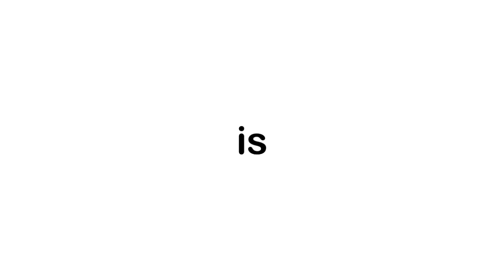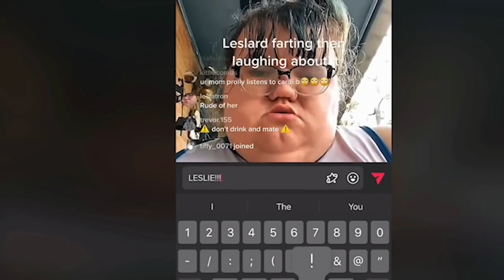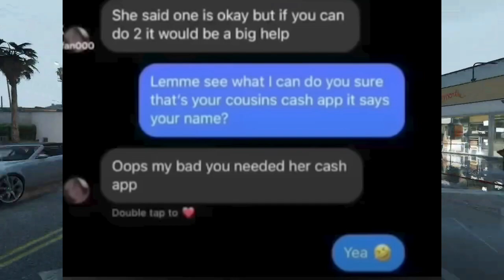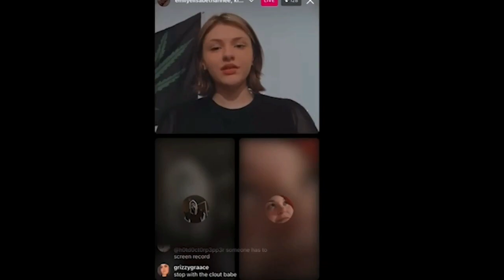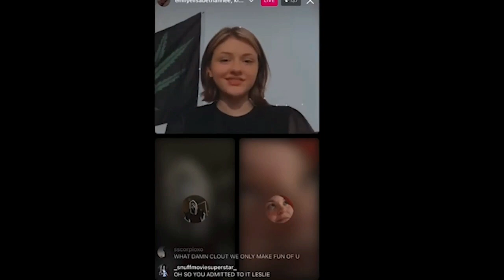Leslie Clark: The hidden TikTok Predator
Leslie Clark: The hidden TikTok Predator is the hidden danger on TikTok and is recently found out to be talking to a minor watch todays video to find out.

If you see anything that is worth criticism please comment that below so I can optimize your viewing experience.

To me youtube is just a hobby and I'm just trying to see how far I could go if I spend enough time working for it.